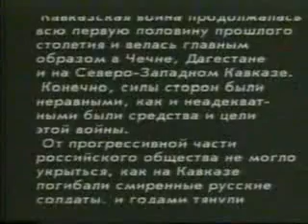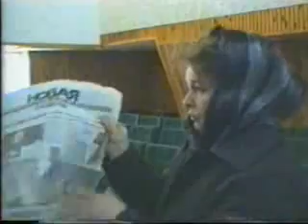Чечня. Своими глазами (1995) Часть 1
Чечня: Своими глазами (1995) VHSRip
В неблизкий и опасный путь отправились журналисты из Восточной Сибири в январе 1995 года, чтобы своими глазами увидеть начавшуюся войну. Их было двое - редактор радио Байкальска Светлана Волгина и тележурналист из Ангарска Николай Загурский. Они собирались встретиться с земляками, т.к. тогда на Северном Кавказе находились сводные отряды ОМОН из Иркутской области и Ангарский оперативный полк внутренних войск. Там служил сын Светланы Павловны, от которого на тот момент уже три месяца не было никаких известий...